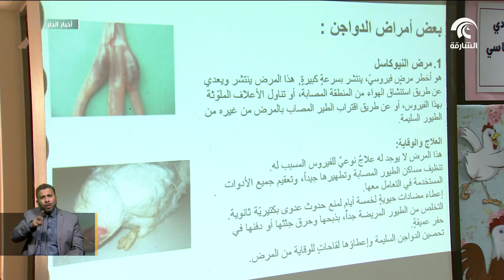هيئة البيئة بالشارقة تنظم معرض الدواجن في دورته الثانية